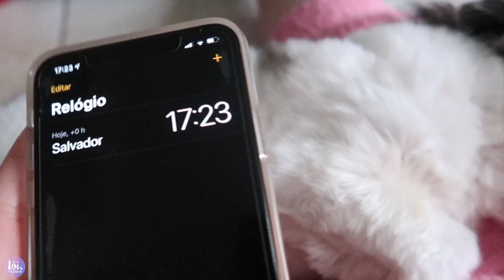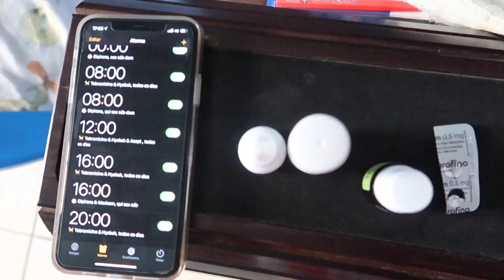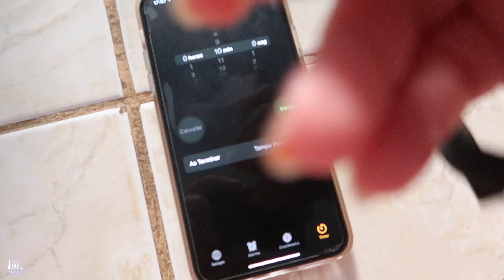SECAGEM E ESCOVAÇÃO DA PELAGEM DAS MINHAS SHIH TZU, E TRATAMENTOS DA ÚLCERA E GLAUCOMA || LÓI CÚRCIO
💬 Oi, família! Continuação do vídeo anterior da rotina pet. Após compartilhar o banho pet e os cuidados com Melly, hoje venho partilhar com vocês a secagem e escovação da pelagem das minhas Shih Tzu em casa, como eu faço, dei muitas dicas pra te ajudar aí com seu peludo, viu! Também compartilhei o tratamento da úlcera de córnea e glaucoma de Melly. Dê o PLAY!

💖 Espero de coração ter te inspirado e ajudado com esse vídeo. Seu like e comentário são muito importantes para mim, viu! Não esquece de compartilhar com quem precisa, tá? Bjus, lambeijos e fique com Deus.

📸 Ah, já me segue no instagram? Lá eu compartilho meu dia a dia e das Meninas em tempo real